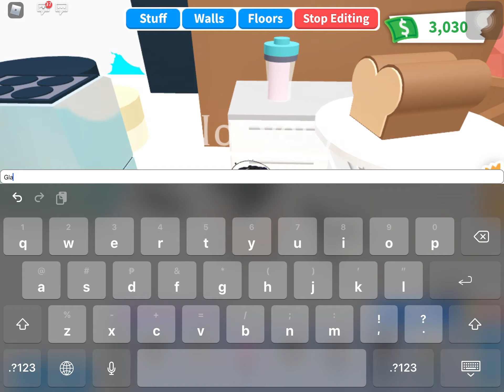10 building hacks i use! Lots! I bonus,